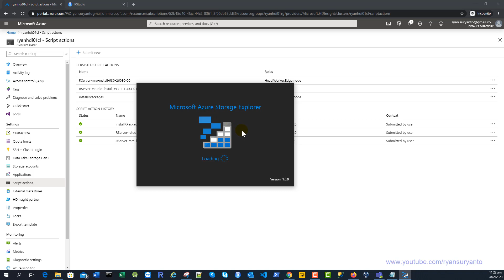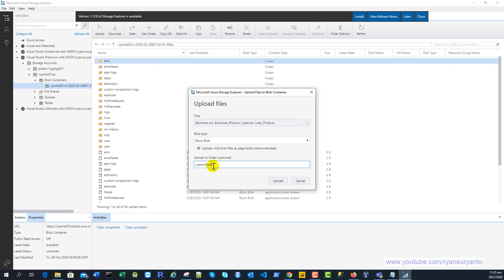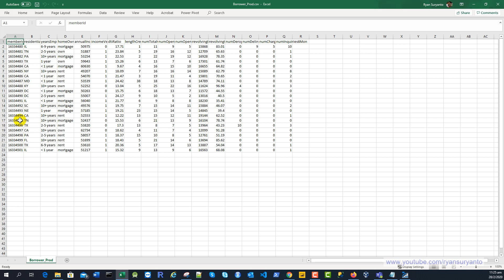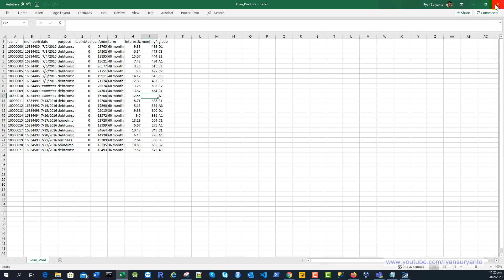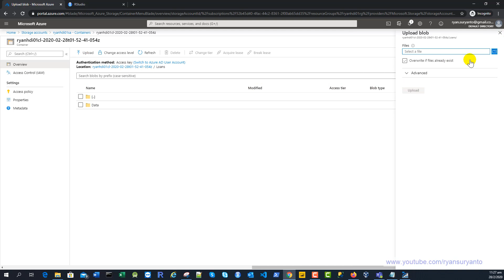DAT202 3x Part3 Upload Experiment Dataset to HDI Spark Cluster ML R Server